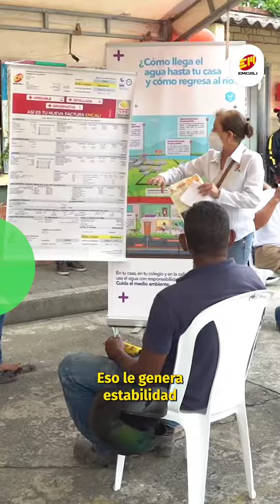EMCALI: Logra Calificación A +